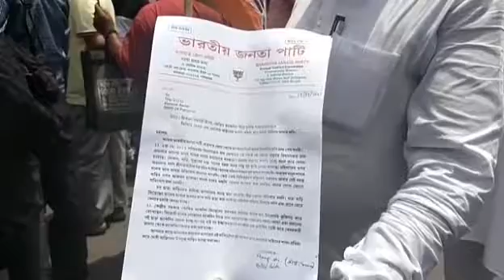বারাসাত জেলা বিজেপির জেলা শাসকের নিকট ডেপুটেশন#deputation#BJP#Barasat#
বারাসাত জেলা বিজেপির জেলা শাসকের নিকট ডেপুটেশন